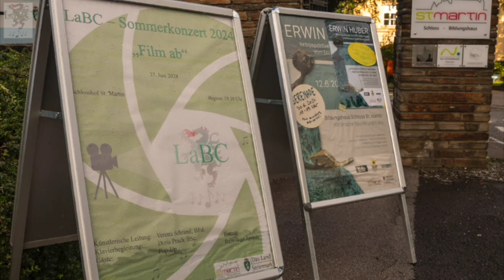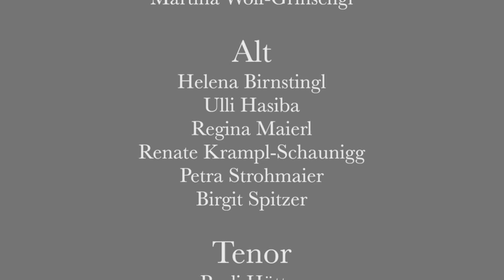Super Trouper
LaBC-Sommerkonzert 2024 im Schloss St. Martin in Graz.
Unter dem Motto "Film ab" konnten wir durch die engagierte und einfühlsame Anleitung  unserer Chorleiterin Verena Schraml, eine bunten Bogen über bekannte Filmmelodien spannen.
Die Junge Gruppe Pop-Up hat unsere Veranstaltung mit ihren klangvollen Melodien perfekt abgerundet.